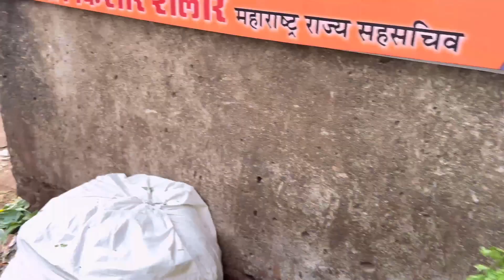The mumbai biggest vegetables market tomato 🍅 3full tarkari and Zabadast sasta